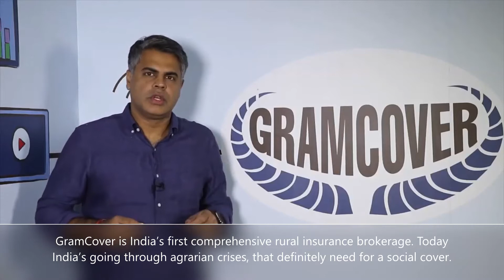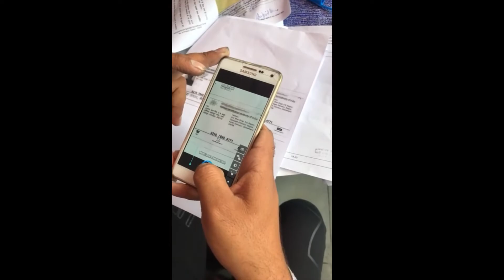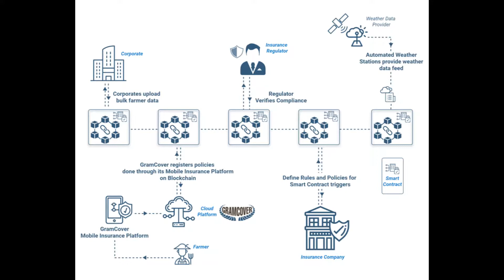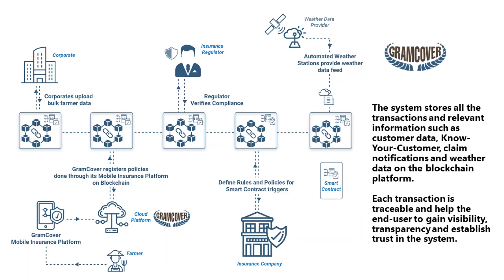GramCover: Exploring and Refining Blockchain Application in Insurance to Better Serve Farmers.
GramCover is a digital insurance platform company in India that co-creates, with insurers, simple and easy to understand insurance products at affordable price points and uses its technology platform to deliver these products to the rural Indian population to mitigate their production risks.

GramCover, winner under the Premiums & Claims category in the GIIF Agriculture Insurtech Challenge 2019, is currently exploring and refining Blockchain application in insurance to better serve farmers.